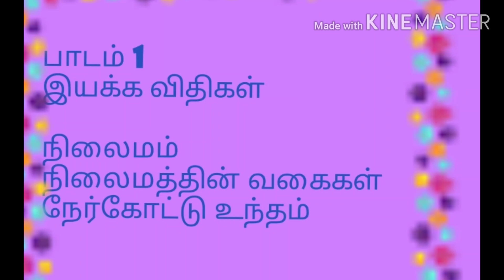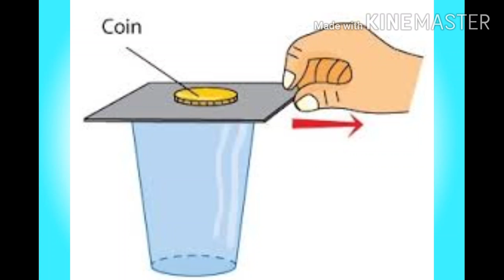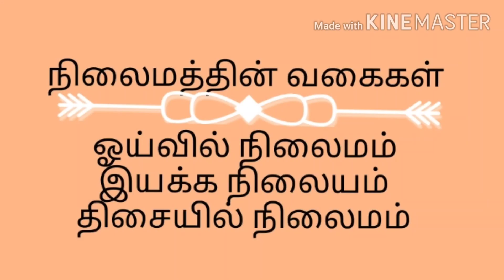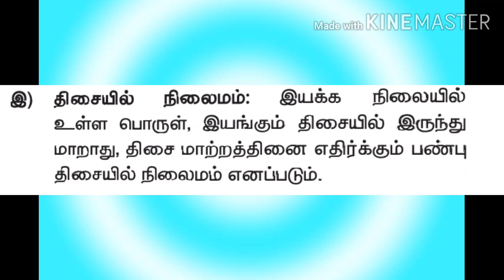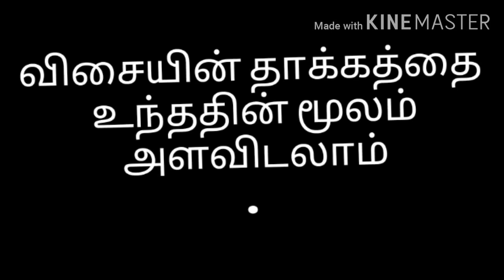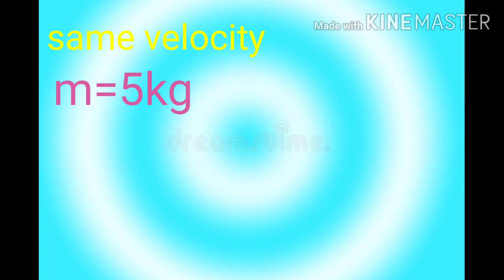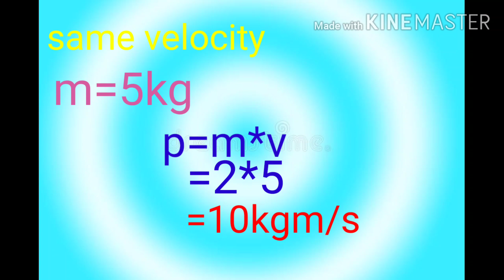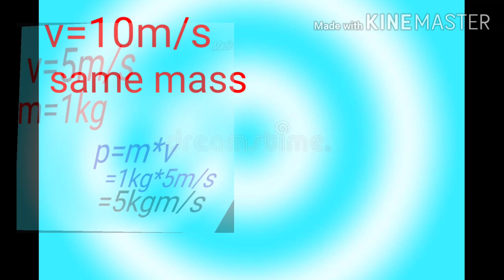பத்தாம் வகுப்பு அறிவியல் பாடம் 1 இயக்கவிதிகள் பாகம்2 10th STD science chap 1laws of motion part 2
10th STD laws of motion
lesson 1 science
பாகம் 1 வீடியோ link

nilaimam
nilaimathin vakaikal
nerkottu untham

inertia
types of inertia
linear momentum